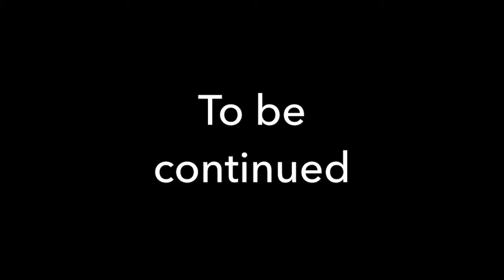Music Princess In Disguise Season 1 Episode 11 (Gachaverse Series)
This series getting a bit out of hand.